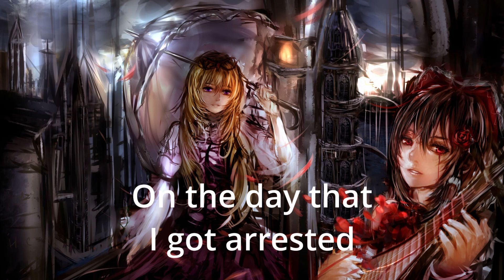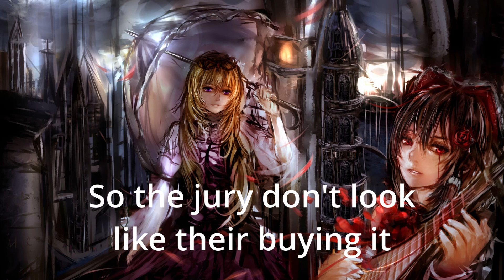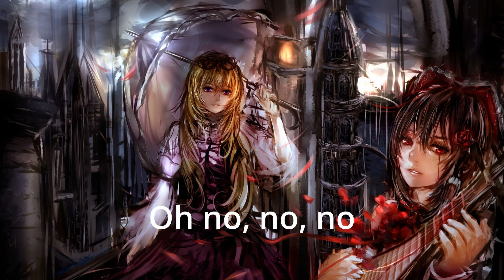Nighcore - She Said (lyrics)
Thinks a lot for watching my Nightcore, if you like it like and follow me to listen my new song

Original song:
Author: